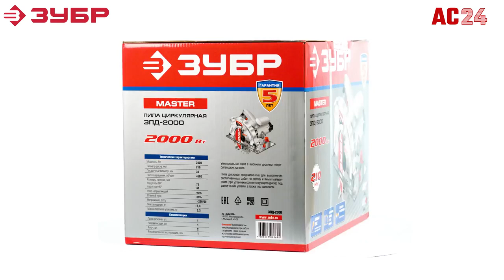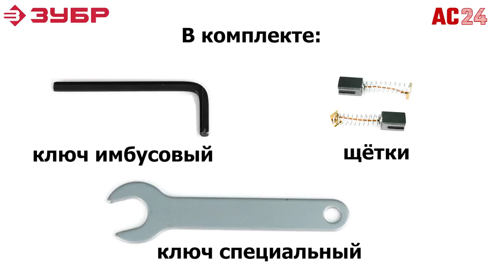Циркулярная пила ЗУБР ЗПД 2000